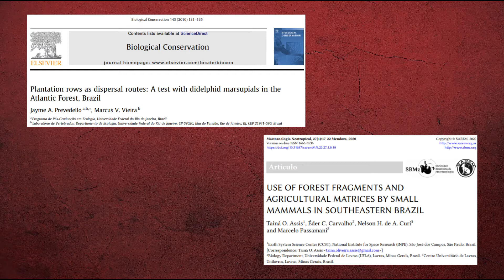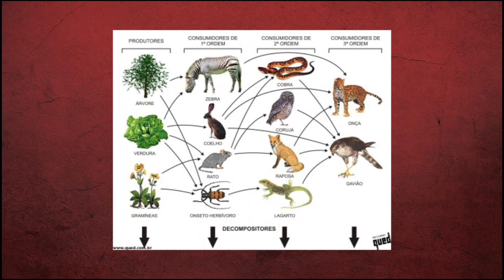Mamíferos: ameaças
Esse é um vídeo da série “Mamíferos”, na qual falamos sobre esse grupo de vertebrados que nos chamam muito a atenção. Neste episódio tratamos das ameaças que afetam os mamíferos.

CRIAÇÃO E CONTEÚDO:
EcoNaturae - Educação para o Meio Ambiente

GALETTI, M. et al. Mudanças no Código Florestal e seu impacto na ecologia e diversidade dos mamíferos no Brasil. Biota Neotropica, p. 47-52, 2010.

ICMBIO, Instituto Chico Mendes de Conservação da Biodiversidade. 2018. Livro Vermelho da Fauna Brasileira Ameaçada de Extinção: Volume II - Mamíferos. In: Instituto Chico Mendes de Conservação da Biodiversidade. (Org.). Livro Vermelho da Fauna Brasileira Ameaçada de Extinção. Brasília: ICMBio. 622p.